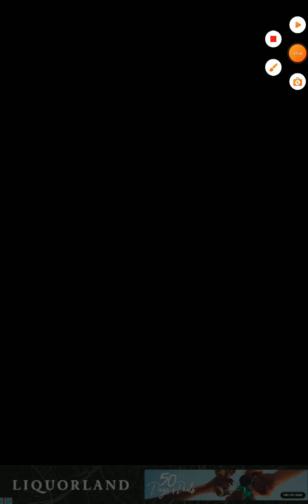Unlocking every weapon in hit master 3D part 4(50 sub special)